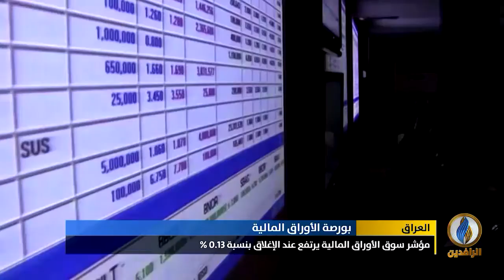أبرز الأخبار الاقتصادية على قناة_الرافدين ليوم الثلاثاء في